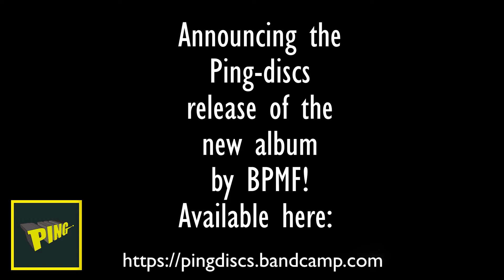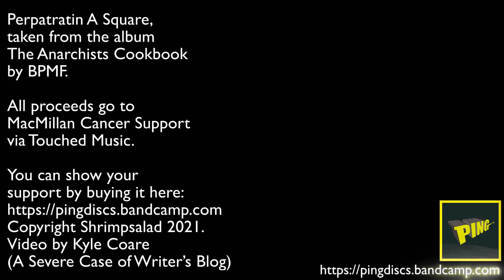BPMF - Perpatratin A Square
Announcing the Ping-discs release of the new album by BPMF!
This track is Perpatratin A Square, taken from the album The Anarchists Cookbook by BPMF. Video by Kyle Coare.

All proceeds go to MacMillan Cancer Support via Touched Music.

Copyright Shrimpsalad 2021.